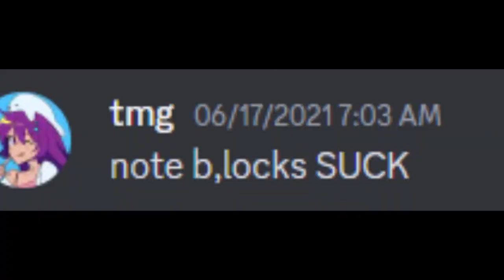random video i found from 2 yeasrs ago